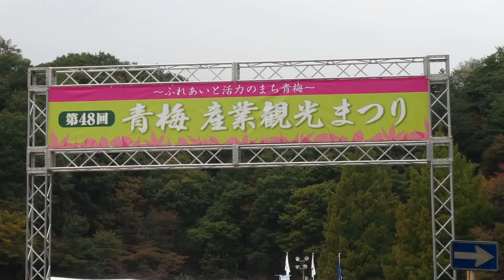産観祭りの農林太鼓 1「初穂」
第４７回青梅産業観光祭りのステージに、青梅総合高校の和太鼓部「農林太鼓」が出演・演奏